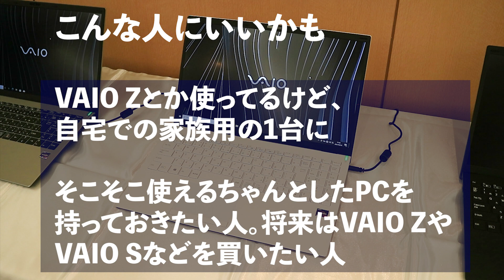8万円弱からのVAIO FL15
VAIOの低価格モデルVAIO FL15が登場しました。
従来からのVAIOユーザーの方向けにはプレミアム製品のZやSシリーズなどがありますが、
自宅で使うそこそこ使えるVAIO、プレミアム製品は高価で手が届かないという方向けのVAIOになります。